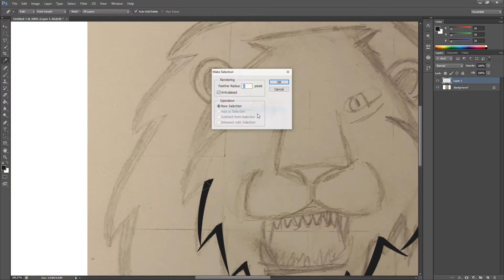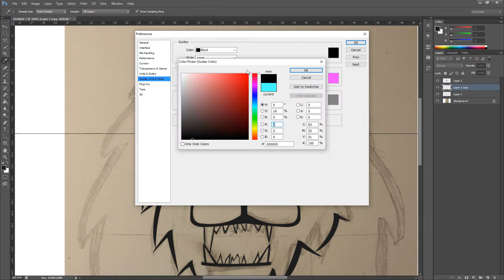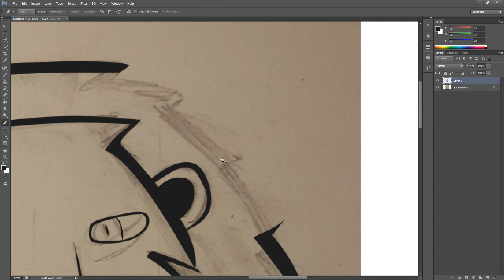Logo speedart |#1| Cas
English: Watch the description :D
Nederlands:Bekijk de beschrijving :D
 English \/
Hello!
Im a Cheap graphic designer
I make Banners, Logo's, Thumbnails, And Livestream layouts and more

Nederlands \/
Hallo!
Ik ben een Goedkope graphic designer
Ik maak Banners, Logo's Thumbnails, en Livestream layouts
en meer
Wil je iets bestellen? stuur mij een reactie onder de video